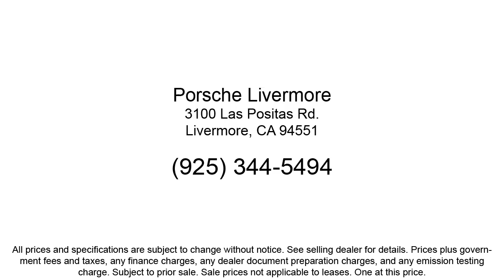2020 Porsche Macan Sport Utility Livermore Pleasanton Dublin Tracy San Ramon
2020 Porsche Macan Sport Utility Stock Number: P02337A Vin:WP1AA2A57LLB04333.